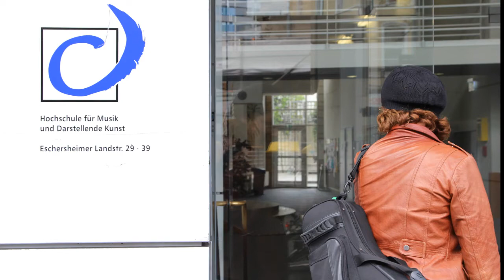Die Klangmalerin: Susanne Riedl-Komppa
Susanne Riedl-Komppa wurde 1980 in Hanau geboren und lebt heute in Frankfurt. Riedl-Komppa hat dort bis 2009 an der Hochschule für Musik und Darstellende Kunst studiert. Daneben ist sie Gastdozentin des Landesjugendblasorchesters Hessen und der Bläserphilharmonie Rhein-Main. Außerdem spielt sie in verschiedenen Formationen, darunter das Saxophonquartett Vierfarben und das Saxophon-Duo Conversus.